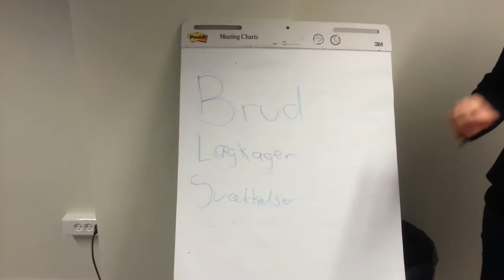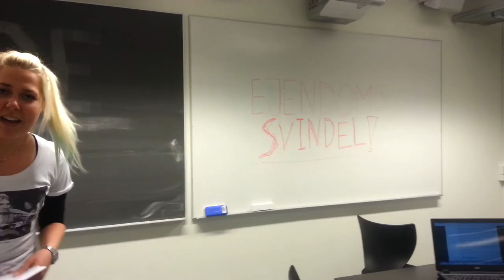Film fagdag Christina, Katharina og Pia